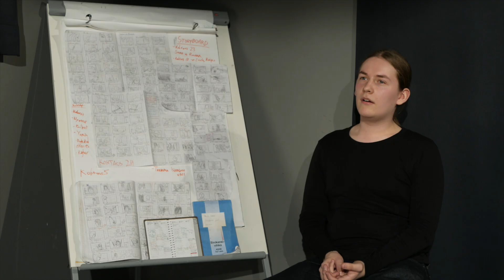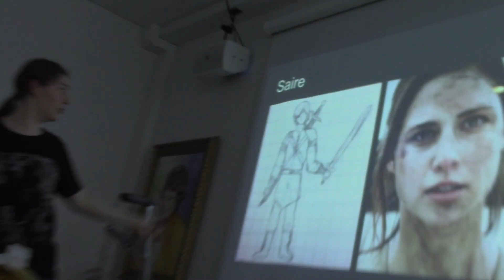NL2 Hahmoesittely - SAIRE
Sairea näyttelevä Ronja Arvilommi kertoo muun työryhmän kanssa hahmonsa synnystä ja kehityksestä  harjoituksista aina kuvauksiin asti.

IlmuMoviesin löydät myös facesta ja instasta: Ilmumovies_productions 😉 Käykäähän seuraamassa ja tilatkaa kanava!